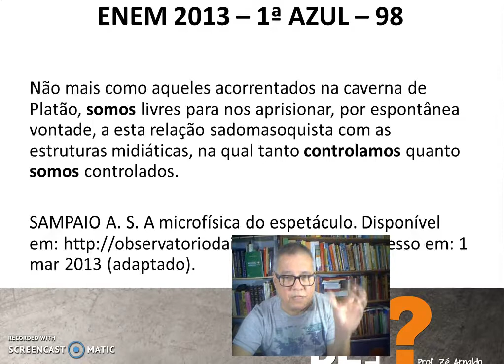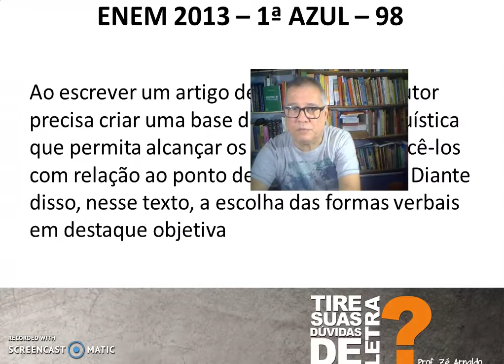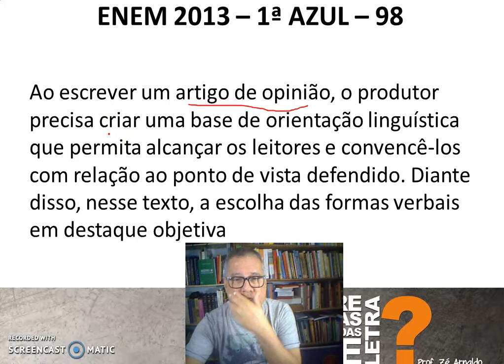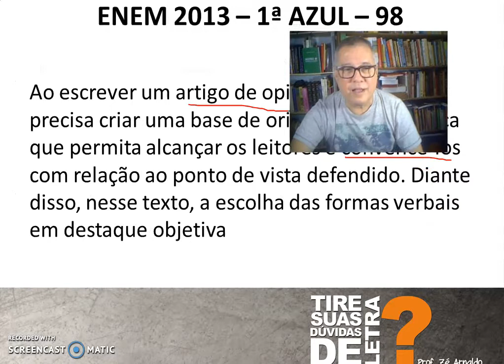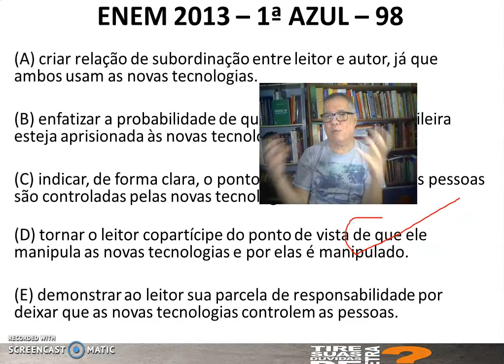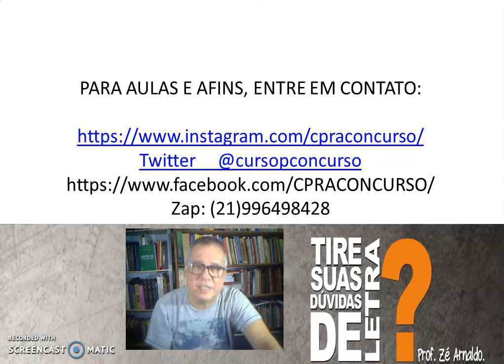CORREÇÃO DE QUESTÃO DO ENEM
QUESTÃO DE LÍNGUA PORTUGUESA - ENEM.